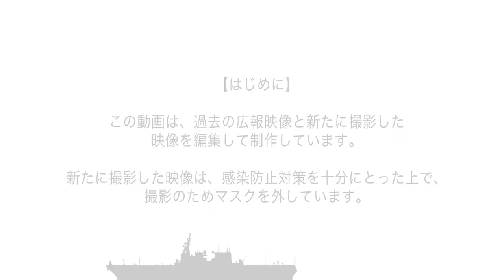【海自リクルートムービー】海上自衛隊と海上自衛官 篇（女性自衛官ver.）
この国はいつも海と共に生きてきた。
この国を守るため、海上自衛隊も変化を続けている。

これからも海を守り、この国を守る使命を
「一歩前へ、未来へ。」

ナレーション：海上自衛隊下総基地　若手隊員
監修：防衛省 海上幕僚監部 人事教育部 人事計画課 募集推進室